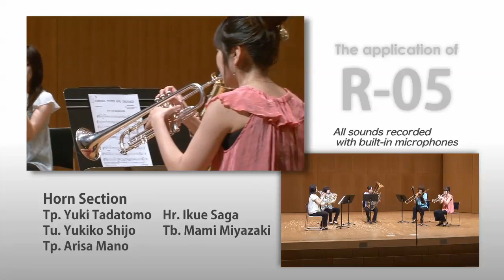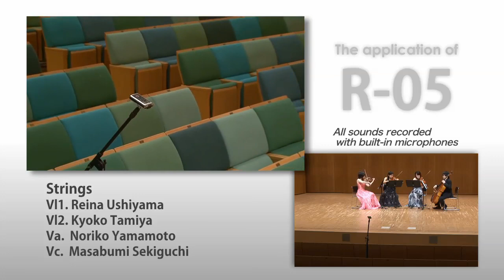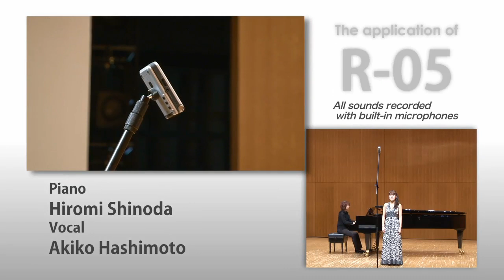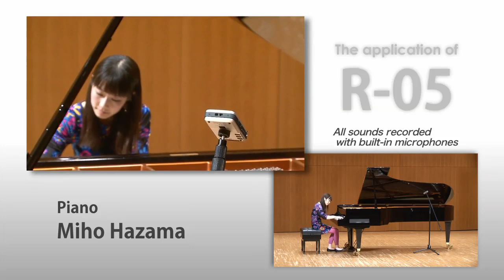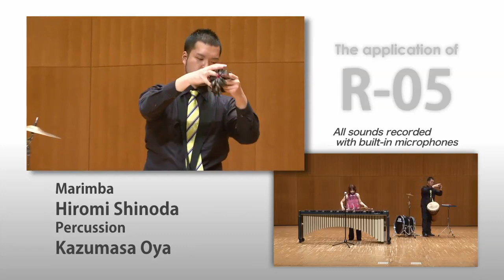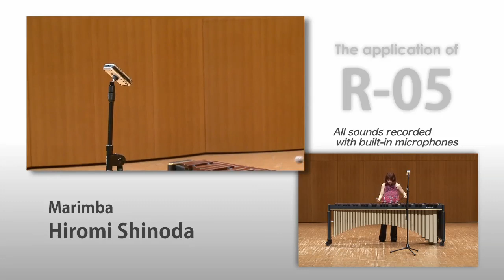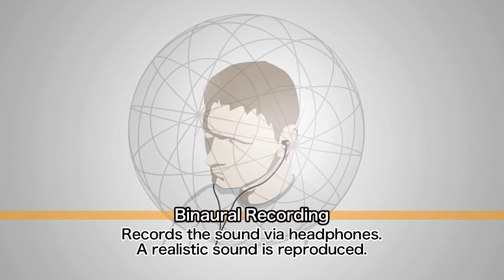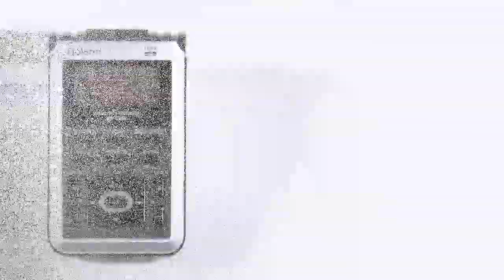R-05 WAVE/MP3 Recorder Introduction (Part 2): Recording Samples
Affordable Pocket Recorder with Advanced Features